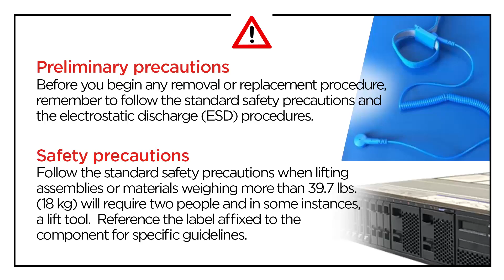Lenovo ThinkSystem SD550 V3 removing fan and fan cage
This video introduces the procedure used to remove fan and fan cage from the SD550 V3